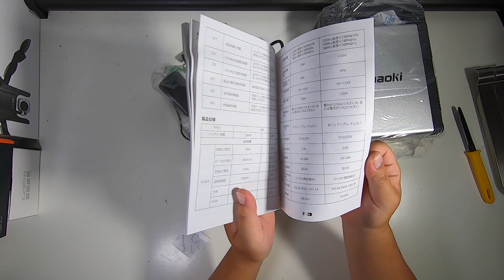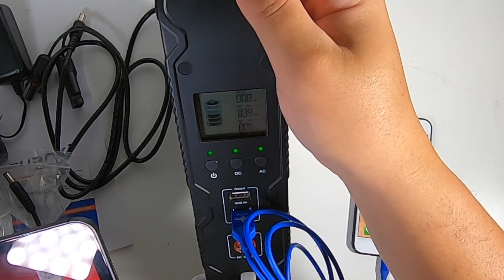suaoki S200 ポータブル電源54000mAh 200Wh 4WAY出力 01Unboxing(開封の儀)と動作チェック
商品リンク

・内容
suaoki S200 開封と簡易動作チェックをしています。

03:42 動作チェック

suaoki S200[重量:2.8Kg]
ACアダプター[Out:29.2V 1.2A]
USB-C ケーブル
ソーラーパネル用充電ケーブル
DC シガー変換
DCサイズ変換

・使用機材
Apple iPhone8Plus
-Amazonベーシック アドバンスコレクション[ライトニングケーブル]
Apple iPadPro 11インチ[2018年モデル]
-Vikisda iPadPro11_2018 液晶保護フィルム 硬度9H